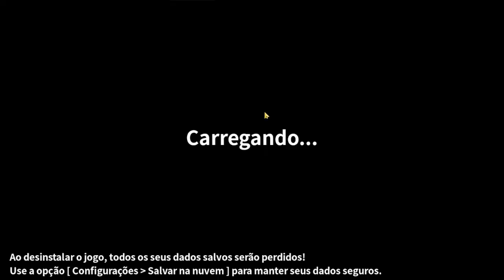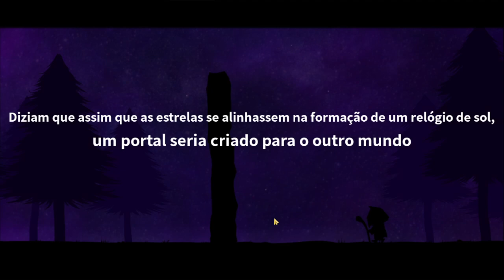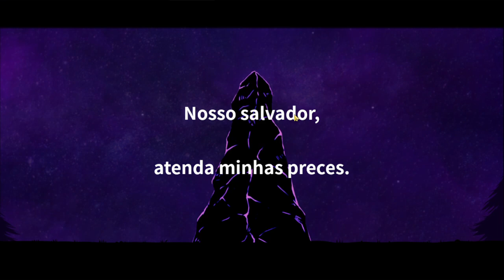Jogando pela primeira vez THE WILD DARKNESS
Jogo de sobrevivência e RPG para android.